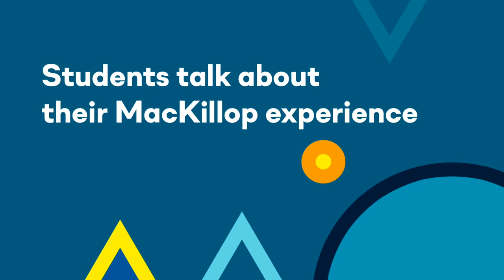The MacKillop Experience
Students talk about their St Mary MacKillop College experience.